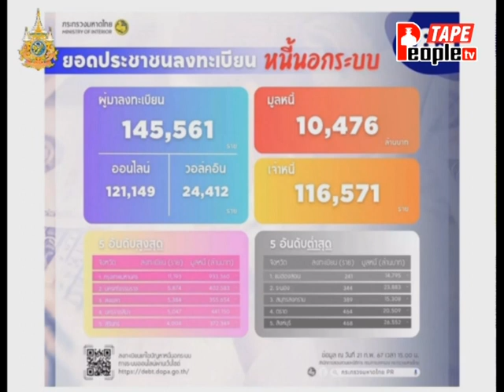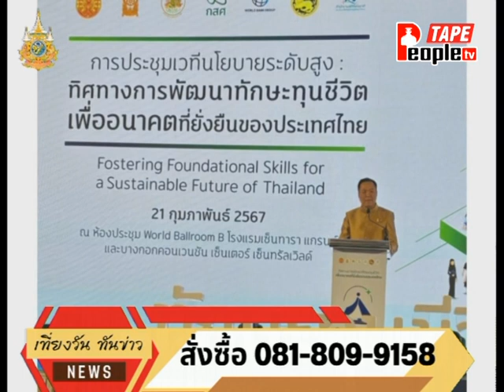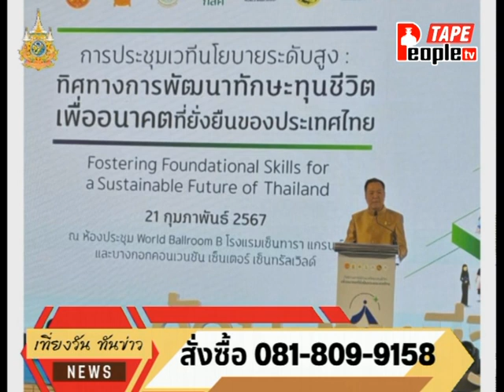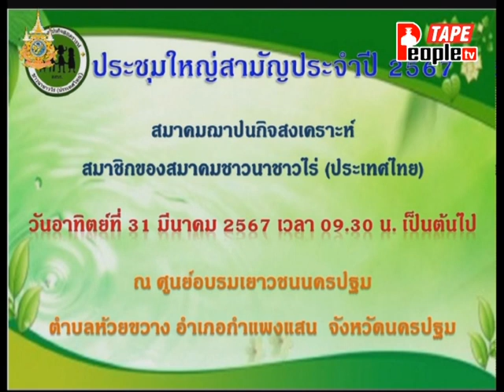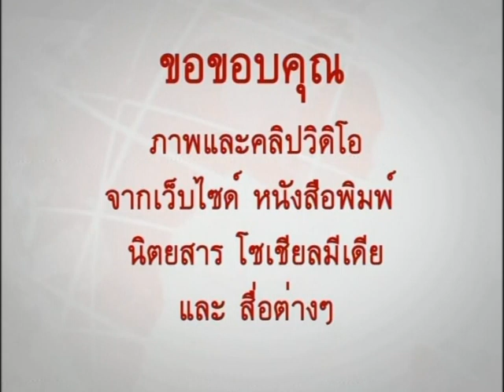People TV | ข่าวเที่ยง | 22-2-2566